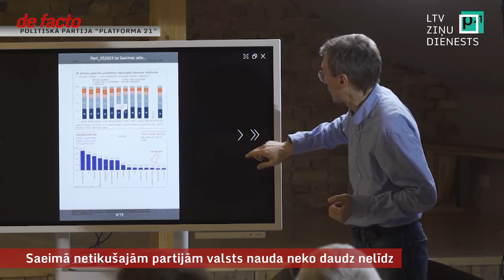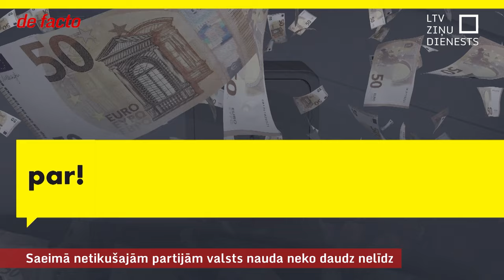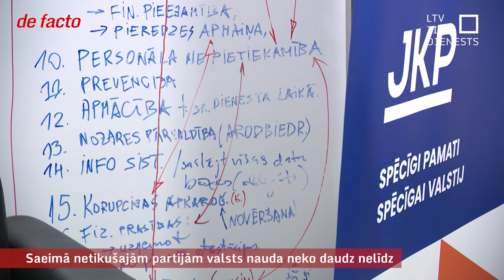Saeimā netikušajām partijām valsts nauda neko daudz nelīdz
Tuvākajās dienās šis Saeimas sasaukums sasniegs sava termiņa vidu. Jau divus gadus valsts finansējumu, kas bija atkarīgs no Saeimas vēlēšanu rezultātiem, ir saņēmušas ne tikai parlamentā ievēlētās partijas, bet arī tādas, kas palika bez mandātiem, bet sasniedza divu procentu vēlētāju atbalstu.
Šoruden Saeima nolēma valsts budžeta finansējumu partijām nākamajā gadā iesaldēt. Tomēr priekšlikumus par šī finansējuma mazināšanu nav iesniedzis neviens. Jāpiebilst, ka Partiju finansēšanas likums Saeimā ir atvērts jau pusotru gadu, kad komisijām tika nodoti vēl prezidenta Egila Levita iesniegtie grozījumi. Nekur tālāk netikušie grozījumi paredz: vismaz 30 procenti no konkrētajā gadā izlietotā valsts finansējuma jāatvēl partijas darbības saturiskajai nodrošināšanai, proti, pētījumiem un konferencēm.